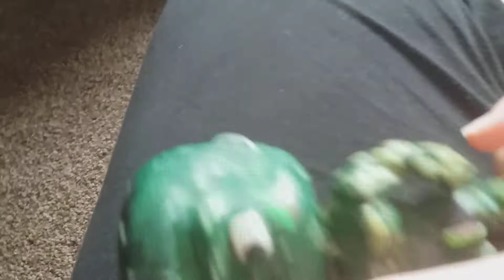Minilla wakes up baby Godzilla little Godzilla and Godzilla Jr and gets grounded